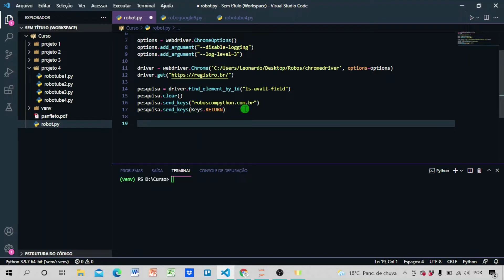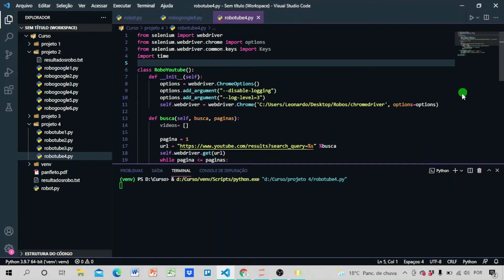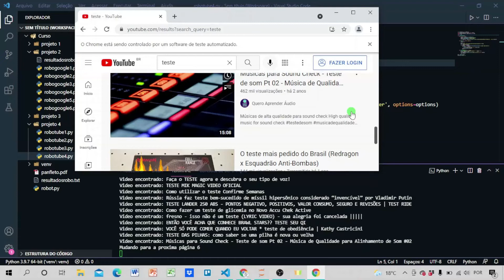Curso de Python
Aprenda a programar em Python do básico ao avançado, curso 100% online e com Certificado de Conclusão

Professor Eng. e Programador Leonardo Rodrigues

Nosso Curso de Python conta com 10 módulos e mais de 50 videoaulas ensinando desde o básico até o avançado.

São aulas bem diretas com passo a passo (variam de 10 a 25 minutos cada aula).

Você também receberá 5 Bônus exclusivos:
- Acesso a comunidade PycodeBR
- Criação de Bot para Instagram
- Criação de Bot para LinkedIn
- E-book Guia Prático para Entrevista de Emprego
- E-book Como Turbinar o seu LinkedIn